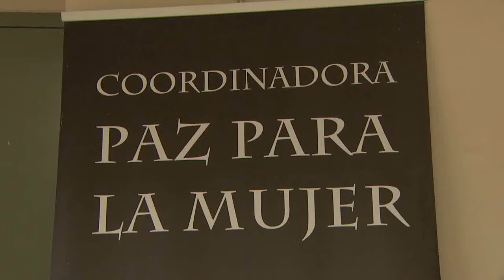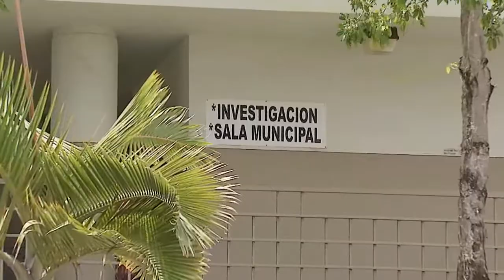Intercesores le hacen llamado a la Oficina de la Procuradora de la Mujer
Los intercesores son personas que dan apoyo a las víctimas y testigos de casos de violencia domestica durante un proceso judicial. Sin embargo, estos profesionales continúan en la espera de un reglamento que estipule sus condiciones de trabajo y que aun la Oficina de la Procuradora de la Mujer no ha realizado.